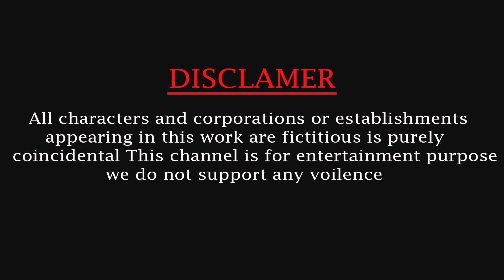werewolf vs wholly mammoth vs lions tigers cows bulls animal fighting animal revolt funny animals